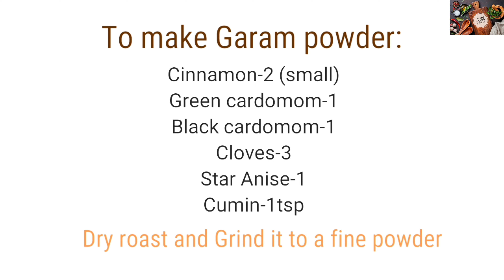Chicken dum biryani | Dum biryani in firewood | Let's make cooking simpler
Here's a video of a yummy chicken dum biryani made out of firewoods...

To marinate chicken:
Chicken-1kg
Curd-6tbsp
Lemon-1

To make Garam powder:
Cinnamon-2
Black cardomom-1
Green cardomom-1
Cloves-3
Star anise-1
Cumin-1tsp

To make Red chilli paste:
Red chilli-8

For Biryani:

Seeraga samba-1kg
Bay leaf-1
Biryani flowers-few
Onion-1/2kg
Tomato-1/4kg
Ginger garlic paste-50gms
Turmeric powder-1/2tsp
Chilli powder-1tsp
Mint- a handful
Coriander- a handful

Check out this full video for a tasty chicken dum biryani in an easy way...

Please do mention your comments in the below comment box 📩

Let's make cooking simpler 🍛